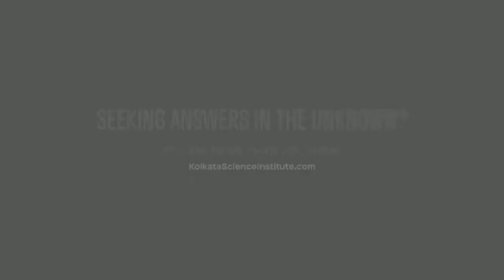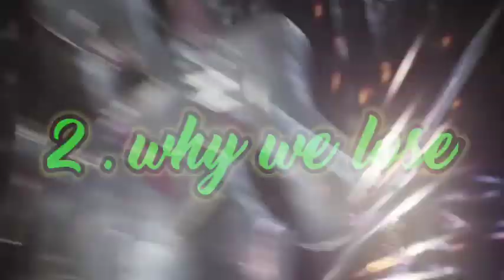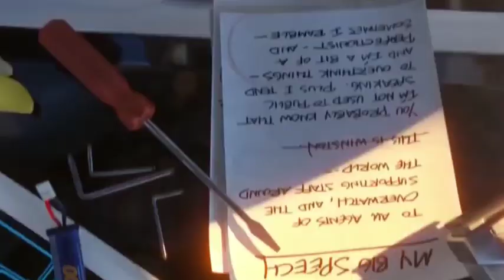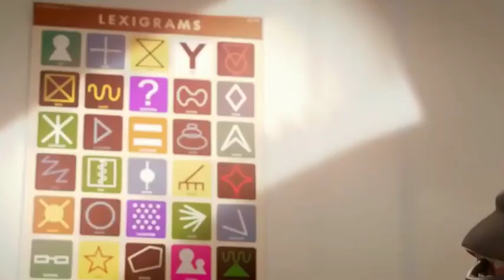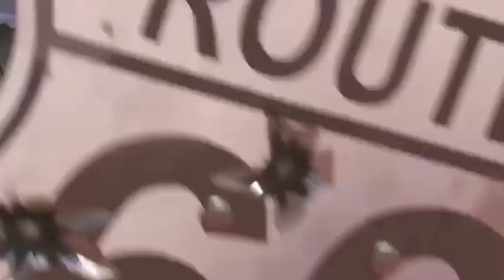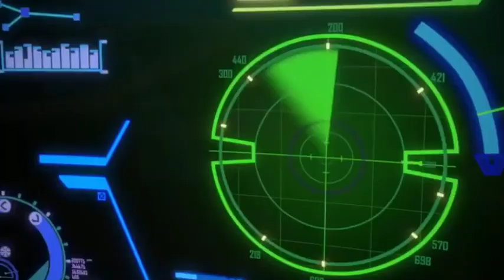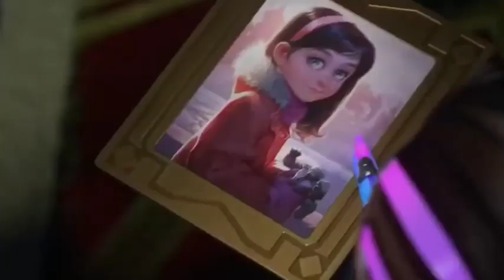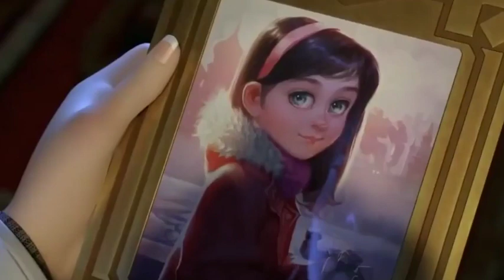Best No Copyright Sound album - Music song No Copyright Music | Background Music No Copyright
Free Creators Music is one of the safest YouTube channels dedicated to promoting vlog no copyright music, royalty-free music, and creative commons music for content creators.

Music promoted by Line Satu Channel

1.Song: Robin Hustin x TobiMorrow - Light It Up (feat. Jex) [NCS Release]

2.Song: Cartoon - Why We Lose (feat. Coleman Trapp) [NCS Release]

3.Song: Janji - Heroes Tonight (feat. Johnning) [NCS Release]

4.Song: Julius Dreisig & Zeus X Crona - Invisible [NCS Release]

5.Song: Culture Code - Make Me Move (feat. Karra) [NCS Release]

6.Song: Jim Yosef & Anna Yvette - Linked [NCS Release]

7.Song: Cartoon - On & On (ft. Daniel Levi)(Cartoon x HAVSUN x WAYOUT Remix)[NCS Release]

8.Song: Different Heaven & EH!DE - My Heart [NCS Release]

9.Song: Sub Urban - Cradles [NCS Release]

10.Song: Unknown Brain - DEAD (ft. KAZHI) [NCS Release]

11.Song: Egzod - Rise Up (ft. Veronica Bravo & M.I.M.E) [NCS Release]

12.Song: Rival x Egzod - Live A Lie (ft. Andreas Stone) [NCS Release]

13.Song: Distrion - Alibi (ft. Heleen) [NCS Release]

14.Song: Electro-Light - The Ways (feat. Aloma Steele) [NCS Release]

15.Song: it's different - Outlaw (feat. Miss Mary) [NCS Release]

16.Song: BVRNOUT - Take It Easy (feat. Mia Vaile) (DNB Edit) [NCS Release]

17.Song: Keerthin - Escape [NCS Release]